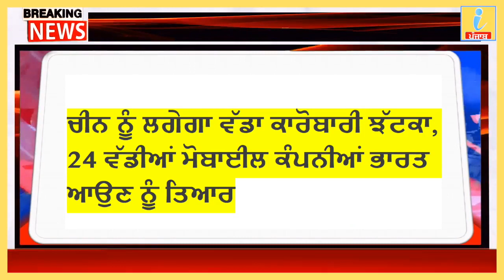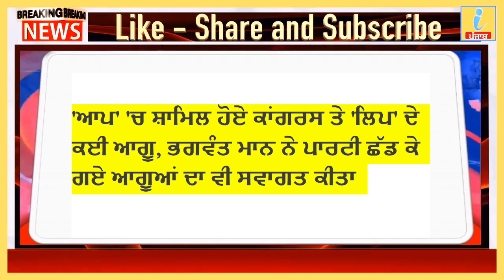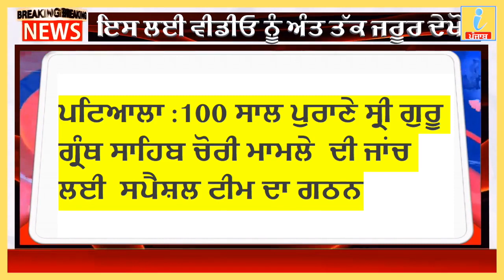18 August 2020,Punjab news ,Nonstop News,Today Punjab News, pm modi, iNews ਪੰਜਾਬ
18  August 2020,Punjab news ,Nonstop News,Today Punjab News, pm modi, iNews ਪੰਜਾਬ        ਇਸਤਿਹਾਰ ਦੇਣ ਲਈ ਸੰਪਰਕ ਕਰੋ ਸਾਨੂੰ ਇਸ ਨੰਬਰ ਤੇ 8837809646 ! Whats,app 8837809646 .